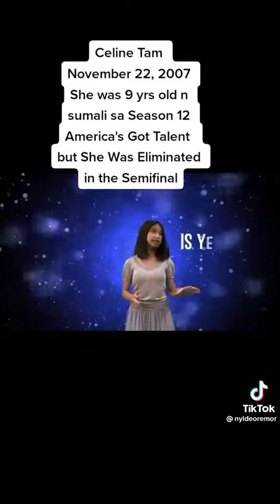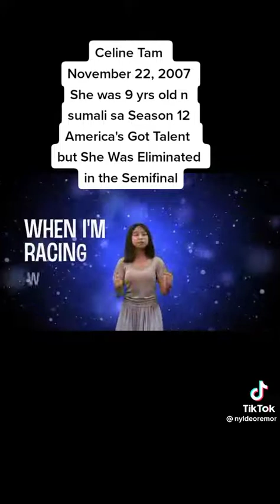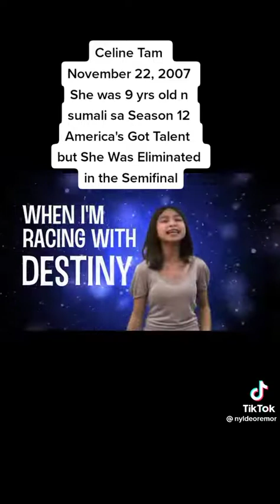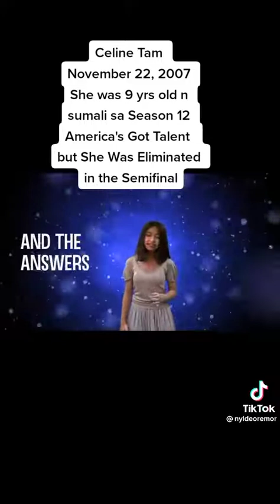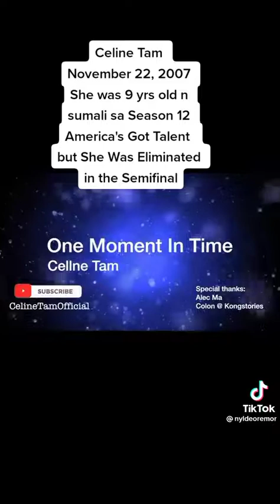Celine Tam Present ( One Moment In Time ,❤️☺️ Cutie